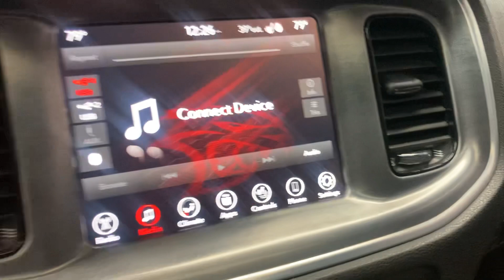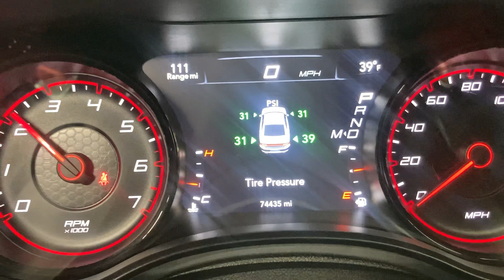*sold*2017 Dodge Charger Daytona!